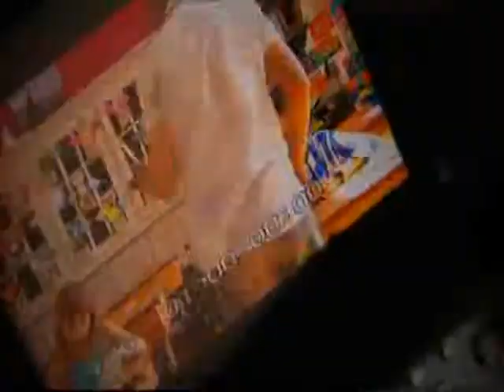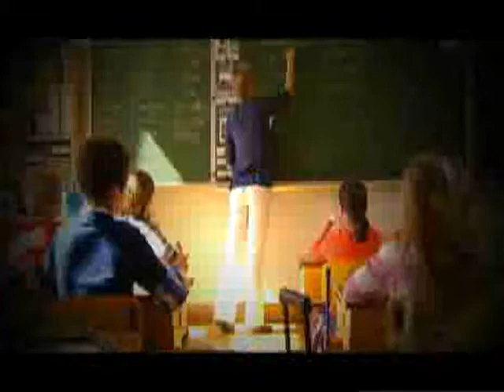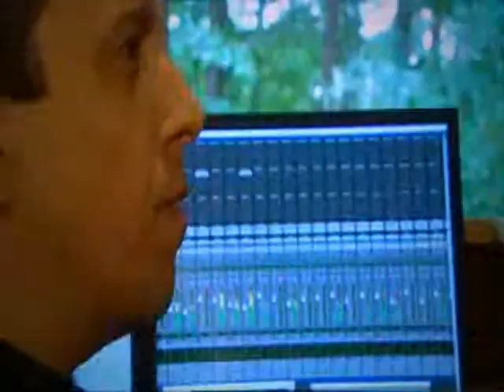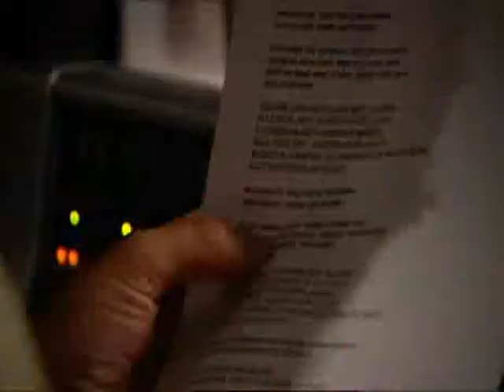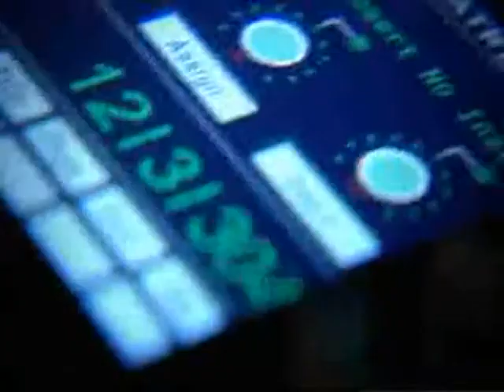Junior Eurosong 2010 - Aflevering 7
Heen informatie Beschikbaar

Ga voor meer info naar ketnet video